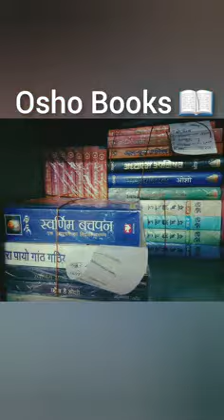पछताने के अलावा नही चारा